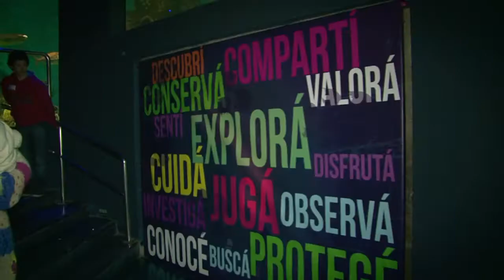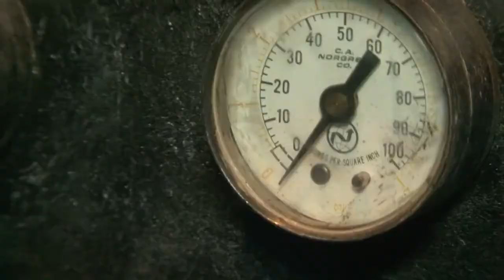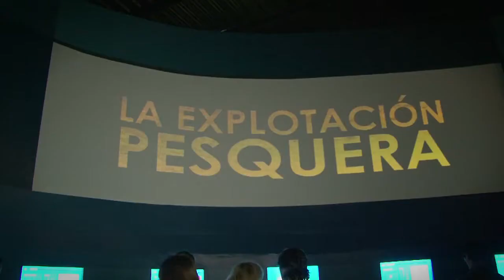Fundación Temaikèn - ¡Inauguramos el Centro de Exploración Acuática!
Acompañanos a descubrir como se diviertieron los famosos junto a sus familias en la inauguración del nuevo Centro de Exploración Acuática.